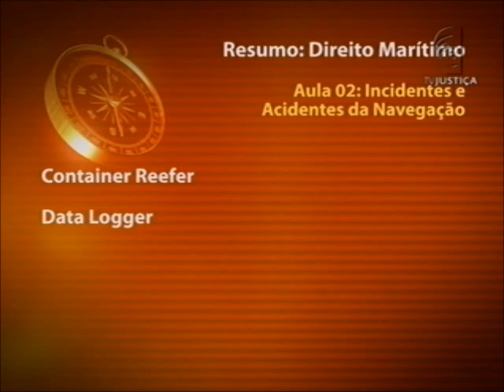Direito marítimo - aula 3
Os mares sempre foram rotas importantes para o comércio mundial. Em jogo, acordos comerciais internacionais, a garantia do equilíbrio do meio ambiente, do navio e da tripulação. Para regulamentar as atividades humanas no mar o direito marítimo prevê aspectos capazes de garantir a segurança à vida e aos patrimônios privado e público. Em cinco aulas, o professor Fábio Gentil esclarece aspectos da legislação que submete o transporte e comércio marítimo.